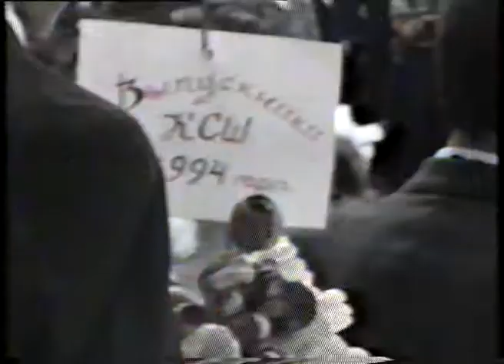Новости от 27 мая 1994 г.Янаул